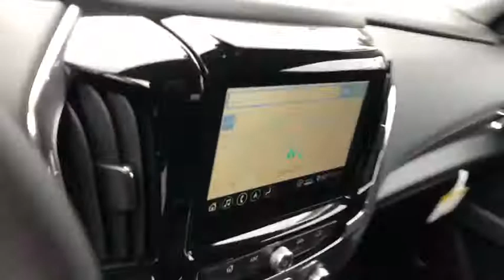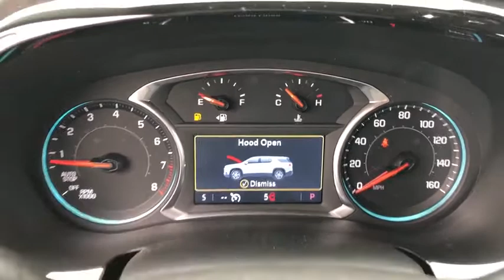2020 Chevrolet Traverse Fontana, Redlands, Ontario, Moreno Valley, San Bernardino, Riverside, CA 20T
Steel Metallic New 2020 Chevrolet Traverse available in Riverside, California at Riverside Chevrolet. Servicing the Fontana, Redlands, Ontario, Moreno Valley, San Bernardino, CA area.

Riverside Chevrolet
8200 Auto Dr

Leather RS Back up Camera, Bluetooth/USB equipped, Keyless Remote Entry, Push Button Start, Touch Screen Display, **Call Us At **, Riverside Chevy Edge $795.00, Lojack Services $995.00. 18/27 City/Highway MPG 9-Speed Automatic 3.6L V6 SIDI VVT FWDbrbrbrNew Owners! New Attitude! Price includes: $2500 - GM Consumer Cash Program . Exp. 04/30/2020